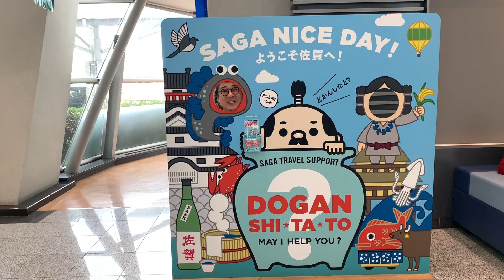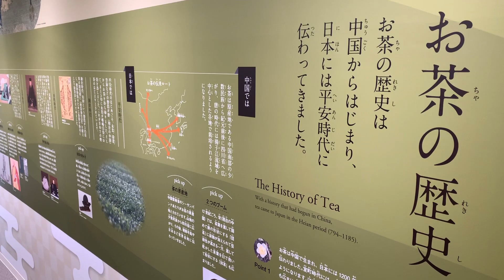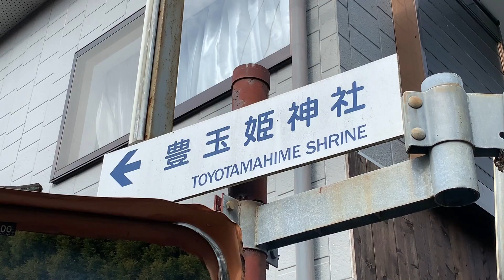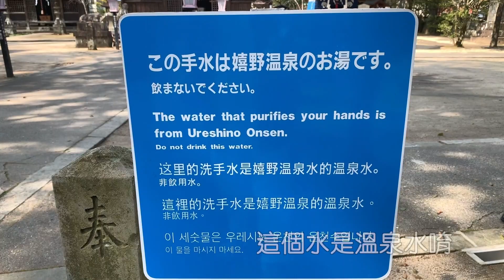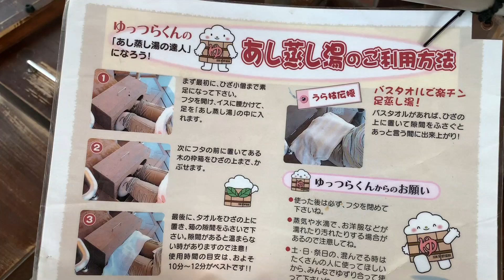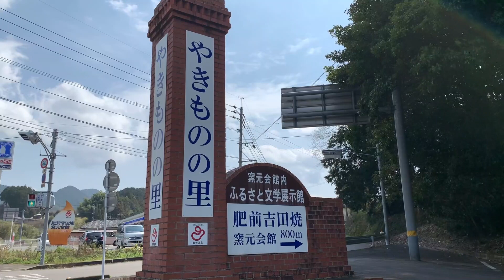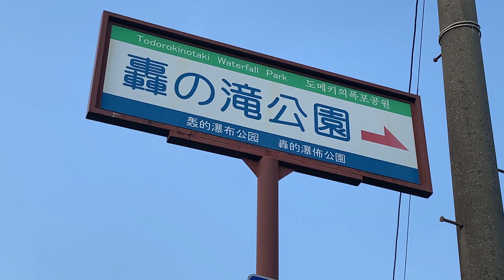嬉野市ねんど大介一人旅7分27秒